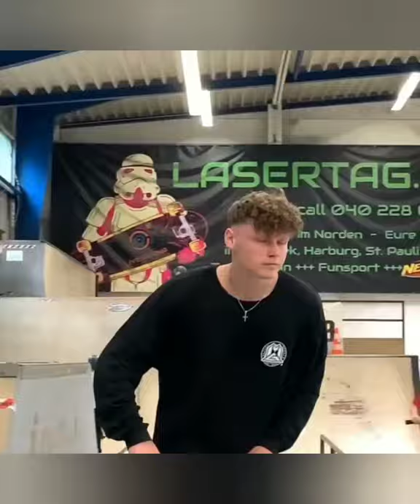Mash-Up Edit with my Riders | 1 Year Anniversary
I just want to say I want to thank everyone of you guys for letting me making you an edit for ScooterBooter and I couldn't do this if it wasn't for you guys massive appreciation for you guys to let me do this for you guys